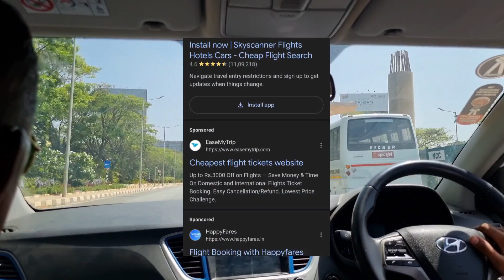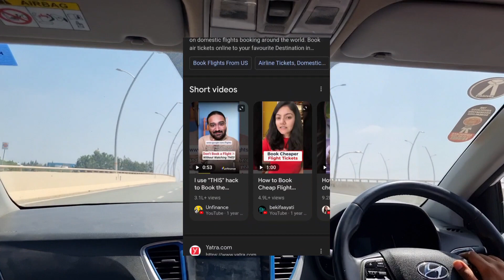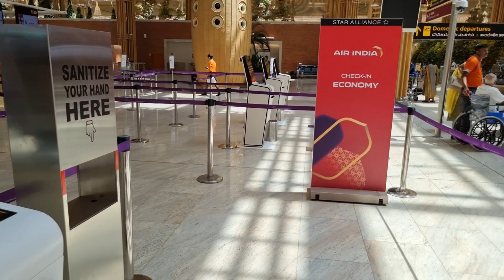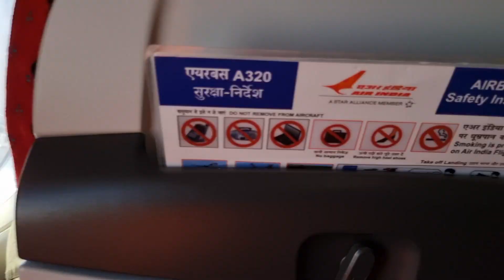Bangalore To Delhi ✈️ Air India Flight Experience ಏರ್ ಇಂಡಿಯಾ ಫ್ಲೈಟ್ ಅನುಭವ ಬೆಂಗಳೂರಿನಿಂದ-ಡೆಲ್ಲಿಗೆ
Air India Flight Experience From Bangalore To Delhi ✈️ ಏರ್ ಇಂಡಿಯಾ ಫ್ಲೈಟ್ ಅನುಭವ ಬೆಂಗಳೂರಿನಿಂದ-ಡೆಲ್ಲಿಗೆBangalore To Delhi ✈️ Air India Flight Experience Bangalore To Delhi ✈️ Air India Flight Experience

Digitalciniadda air india delhi to toronto
bangalore flight
bangalore to delhi flight

Hi Hello to all, this is Nandan I am a passionate editor & vlogger.
Air India Flight Experience From Bangalore To Delhi

Part 2: Tasting Hyderabad's Best Biryani at Bawarchi😍 || ಹೈದರಾಬಾದಿನ ಬೆಸ್ಟ್ ಭಾವಾರ್ಚಿ ಬಿರಿಯಾನಿ

Wish To Buy Me a Treat: UPI ID: nandanlohith7528@oksbi

Track Name.